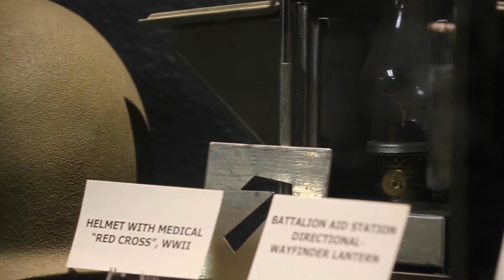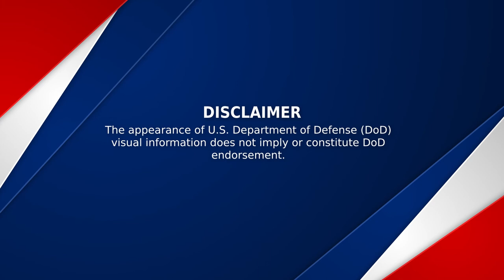Camp Pendleton visited by WWII Veterans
CAMP PENDLETON, CA, UNITED STATES, 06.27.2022

Jerry Ackerman and Jack Gutman, two former U.S. Navy corpsmen who served during World War II, visit Marine Corps Base Camp Pendleton, California, June 27, 2022. In 1944 Jack and Jerry became best friends while training on Camp Pendleton only to be separated during World War II without knowing of each other's whereabouts until 75 years later.

Video by Lance Cpl. Andrew Cortez and Lance Cpl. Peyton Kahle Marine Corps Base Camp Pendleton